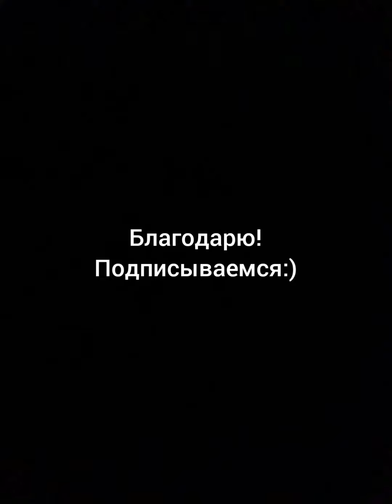《 ХИМЕРА 》: Музыкальная поэзия